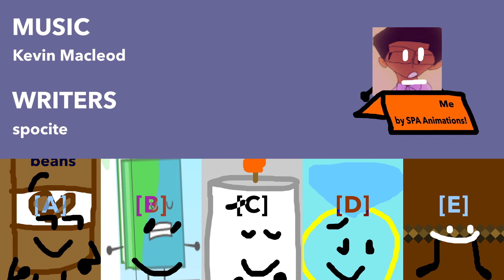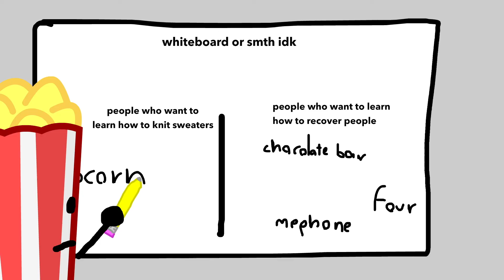Object Fresh 2 - “Was It Really Worth It?"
In an episode with credits way too long, a shining star approaches the scene! Make way for everybody's favorite contestant debut, "Me"!